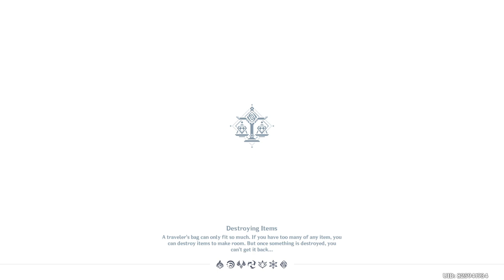Genshin Impact Daily Stream 2022/10/16